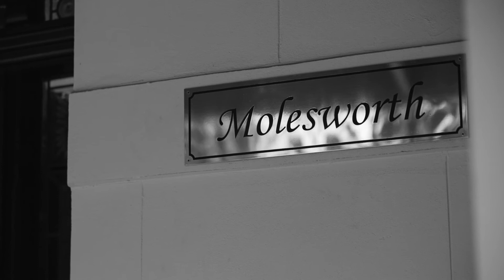Launching Soon I 1 Molesworth Street, Kew